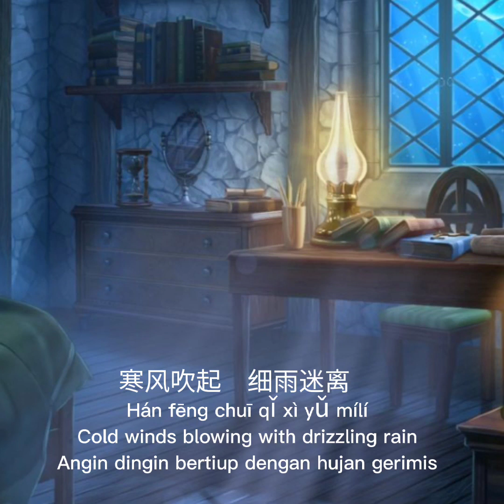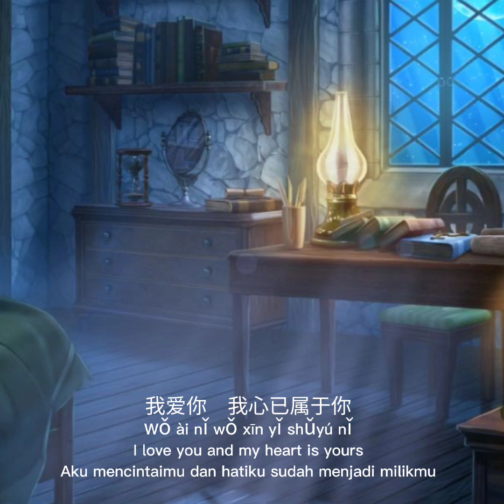爱你一万年 DJ ( Ai Ni Yi Wan Nian)